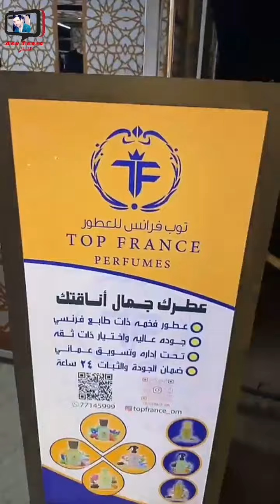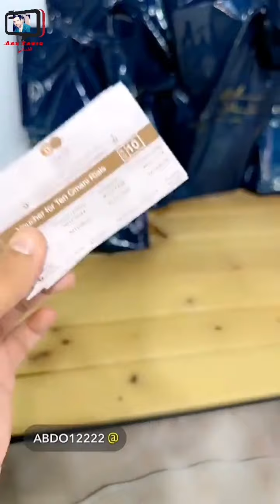محمد المخيني/ زيارة صحار الرائعة